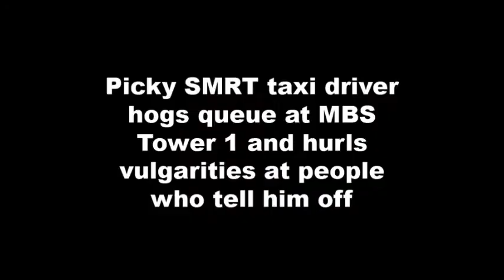Picky SMRT taxi driver hogs queue at MBS Tower 1 and hurls vulgarities at people who tell him off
Stomper Infuriated alerted Stomp to an errant SMRT taxi driver who hogs the queue at Marina Bay Sands (MBS) Tower 1 daily, and refuses to drive off until he picks up passengers going to places of attraction.